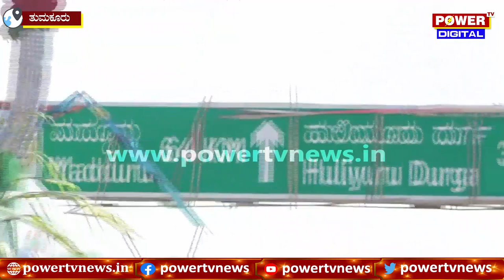Pancharatna Yatra : ಕುಮಾರಸ್ವಾಮಿಗೆ ಕಾಯಿನ್ ಹಾರ | Kumaraswamy | Tumakuru | Power TV News